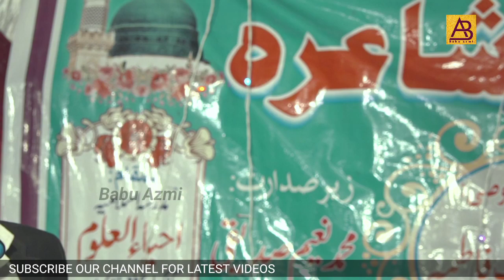Qirat||Qari Atif Sahab kul hind natiya mushayra gangoli gazipur up2021